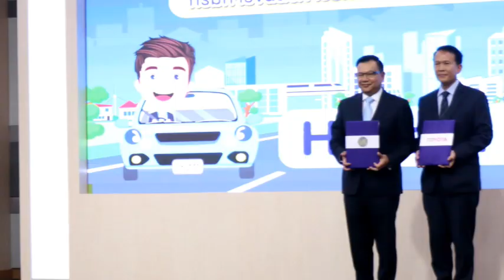Ch8 กรมขนส่งทางบก” จับมือ “ไทยฮอนด้า” ลงนาม MOU พัฒนาสื่อการเรียนรู้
✅“กรมขนส่งทางบก” จับมือ “ไทยฮอนด้า” ลงนาม MOU พัฒนาสื่อการเรียนรู้

เรียนรู้ ฝึกฝน ให้ทุกคนปลอดภัยจากอุบัติเหตุ บนท้องถนน

“กรมขนส่งทางบก” จับมือ “ไทยฮอนด้า” ลงนาม MOU พัฒนาสื่อการเรียนรู้ คาดการณ์อุบัติเหตุ มุ่งเสริมทักษะให้กับผู้ขอรับ และต่ออายุใบอนุญาต ขับขี่รถจักรยานยนต์ ตั้งเป้ายกระดับความปลอดภัย และลดโอกาสการเกิดอุบัติเหตุบนท้องถนน

สำหรับบุคคลทั่วไปที่สนใจฝึกฝนทักษะการคาดการณ์อุบัติเหตุ สามารถคลิกเข้าไปได้ที่เว็บไซต์ HondasafetyAPT.com

4 Ku-band @ 54 MHz
24 Ku-band @ 27 MHz

Downlink Information:
NAT TV 1 and 2
Transponder: 22
Frequency: 12090
Symbol Rate: 20000
FEC: 3/4

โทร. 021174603